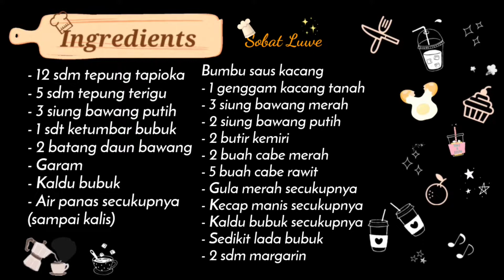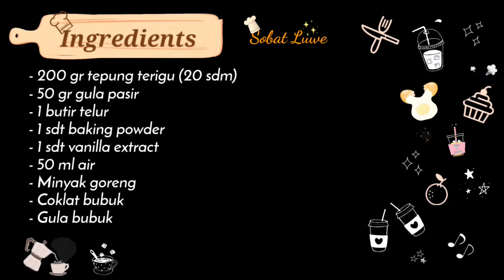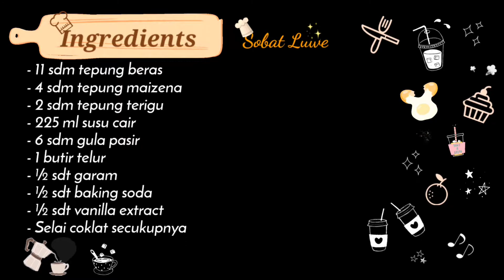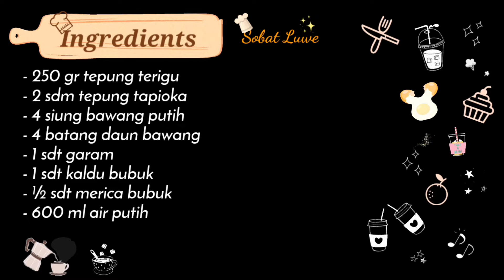7 Kreasi Olahan Tepung || BISA UNTUK IDE JUALAN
7 Kreasi Olahan Telur || MUDAH DIBUAT Bisa untuk IDE JUALAN

Assalamu'alaikum...
Kali ini akan share 7 resep kreasi olahan tepung yang mudah dan sangat praktis bisa untuk idebisnis jualan kekinian. Semoga bermanfaat ya.

RESEP 1
CIPAK KOCEAK KHAS GARUT
Bahan-Bahan:
- 250 gr tepung tapioka
- 125 gr tepung terigu
- 250 ml air mendidih
- 10 siung bawang putih
- 6 lembar daun jeruk
- 1 sdt garam
- 1 sdt kaldu bubuk
- 1 sdm cabe bubuk
- 2 sdm boncabe
- Minyak goreng

Isian :
- Daging ayam cincang
(boleh diganti sosis, kornet, atau sesuai selera). untuk resep isian bisa dilihat di link berikut ya...

RESEP 2
SATE ACI BUMBU KACANG
Bahan-Bahan:
- 12 sdm tepung tapioka
- 5 sdm tepung terigu
- 3 siung bawang putih
- 1 sdt ketumbar bubuk
- 2 batang daun bawang
- Garam
- Kaldu bubuk
- Air panas secukupnya
(sampai kalis)

Bumbu saus kacang
- 1 genggam kacang tanah
- 3 siung bawang merah
- 2 siung bawang putih
- 2 butir kemiri
- 2 buah cabe merah
- 5 buah cabe rawit
- Sedikit lada bubuk
- 2 sdm margarin

RESEP 3
BOLA_BOLA TEPUNG MANIS
Bahan-Bahan:
- 200 gr tepung terigu (20 sdm)
- 50 gr gula pasir
- 1 butir telur
- 1 sdt baking powder
- 1 sdt vanilla extract
- 50 ml air
- Minyak goreng
- Coklat bubuk
- Gula bubuk

RESEP 4
CIMOL ANTI MELEDAK
Bahan-Bahan:
- 250 gr tepung tapioka
- 3 siung bawang putih
- 150 ml air
- 1 sdt kaldu bubuk
- 1 sdt garam
- ½ sdt lada bubuk
- Boncabe dan bumbu balado (Bumbu tabur sesuai selera)
- Minyak goreng

RESEP 5
CREPES PISANG COKLAT
Bahan-Bahan:
- 11 sdm tepung beras
- 4 sdm tepung maizena
- 2 sdm tepung terigu
- 225 ml susu cair
- 6 sdm gula pasir
- 1 butir telur
- ½ sdt garam
- ½ sdt baking soda
- ½ sdt vanilla extract
- Selai coklat secukupnya

RESEP 6
BOLA-BOLA TEPUNG BAWANG
Bahan-Bahan:
- 250 gr tepung terigu
- 2 sdm tepung tapioka
- 4 siung bawang putih
- 4 batang daun bawang
- 1 sdt garam
- 1 sdt kaldu bubuk
- ½ sdt merica bubuk
- 600 ml air putih

RESEP 7
OTAK-OTAK TANPA IKAN
Bahan-Bahan:
- 100 gr tepung terigu
- 200 gr tepung tapioka
- 1 sdm rebon
- 4 siung bawang putih
- 2 butir telur (ukuran sedang)
- 300 ml air
- 1 batang daun bawang
- 1 sdm baking powder
- 2 sdm minyak goreng
- 1 sdt garam
- 1 sdt lada bubuk
- 1 sdt kaldu bubuk